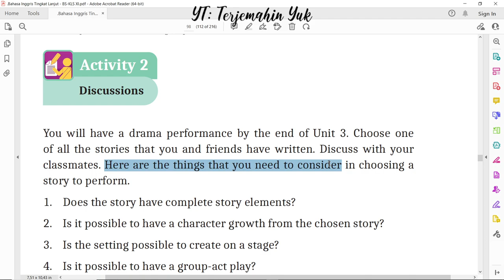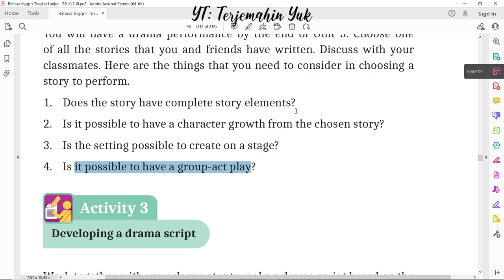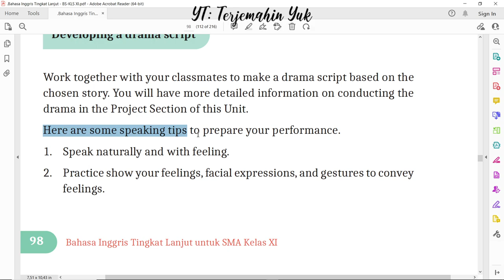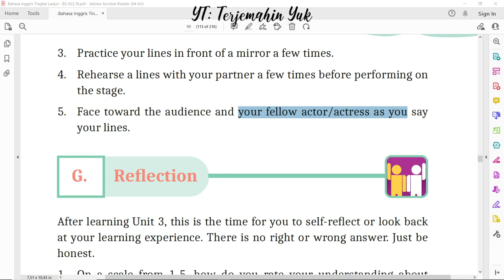Hal. 98-99 kelas 11 Terjemahan Buku Bahasa Inggris SMA MA Kurikulum Merdeka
Activity 2 : diskusikan dengan teman untuk memilih cerita untuk ditampilkan dalam bentuk drama.
Activity 3 : Menampilkan drama dan tip yang perlu diperhatikan sewaktu menampilkan drama.
terjemahin yuk
terjemahinyuk
terjemahkan yuk
Kelas VIII
English for Nusantara
Tingkat Lanjut
kunci jawaban
belajar bahasa inggris
pelajaran
halaman